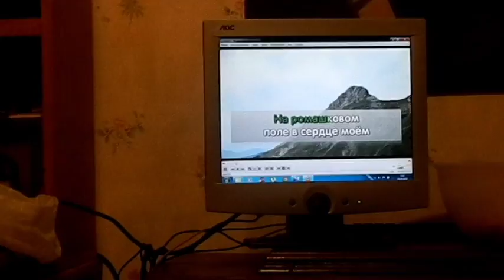Кусочек счастья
посиделки на даче и новый Год в Саласпилс
рассвет новой компании